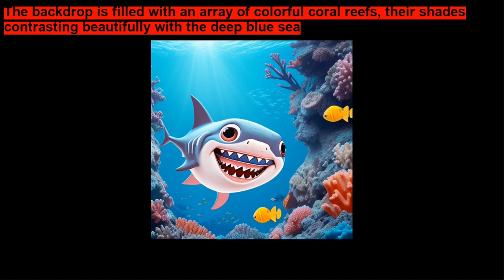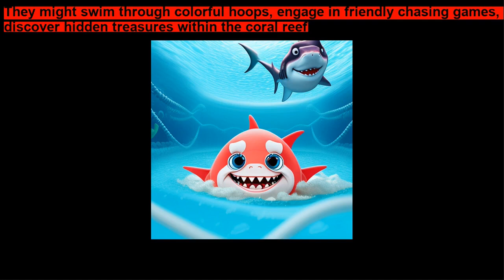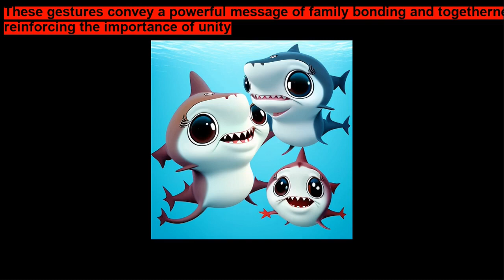Baby Shark Song for kids